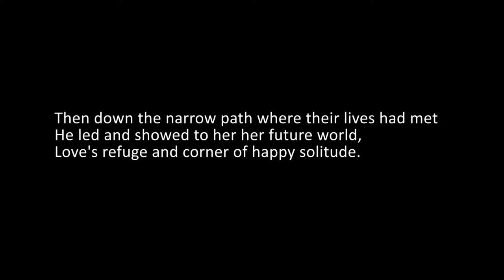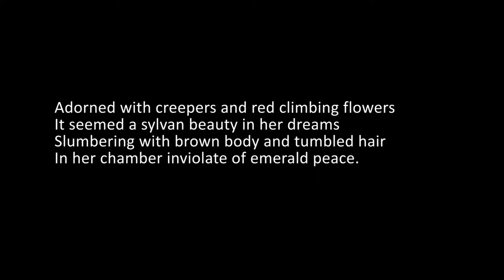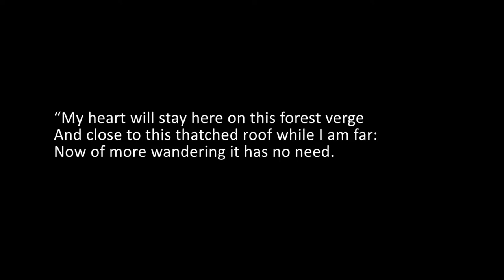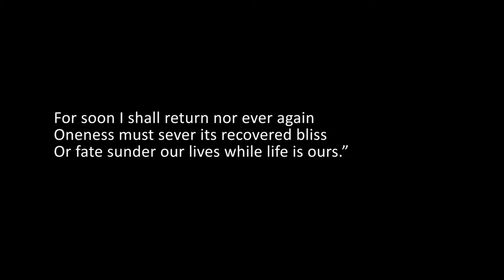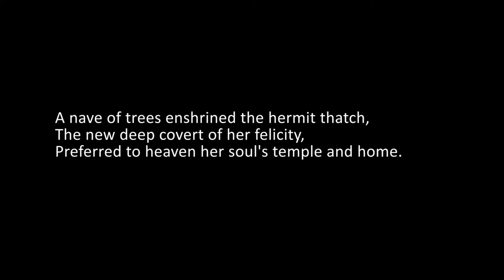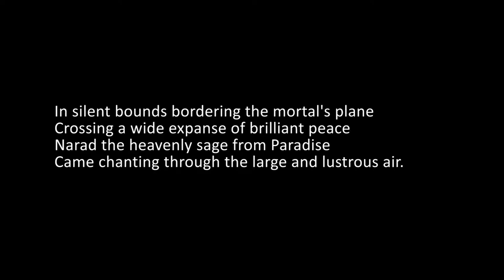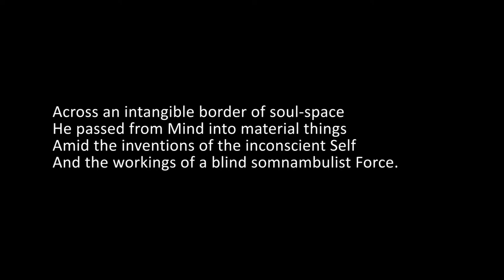The English of Savitri, Book 5, Canto 3, Lines 409 to 445 and Book 6, Canto 1, Lines 1 to 16